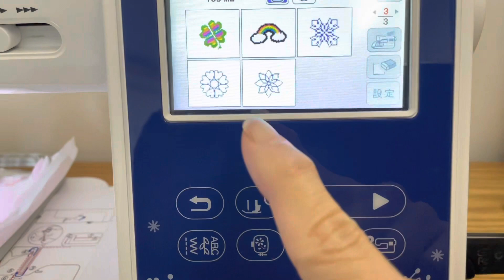PE Design 10 繡花教學 杯墊 夾棉 包邊 縫製@simplehandmadesukimama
步驟清晰。一次過練習繡花，包邊，夾棉車縫